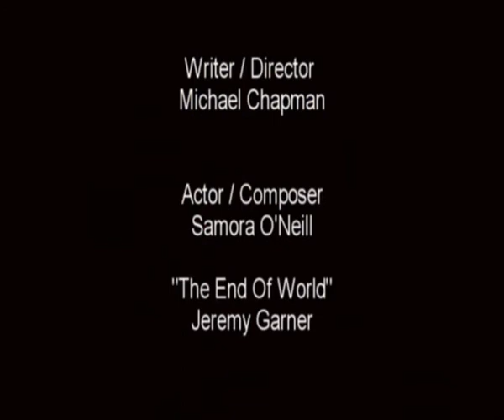'Blackbird' CUT! 2008 National Secondary Schools Short Video Competition.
Blackbird, directed by Mike Morrell (Michael Chapman) and starring Samora ONeill. This film was placed as a top 10 finalist in a national film festival and walked away with the best actor prize for Samora.